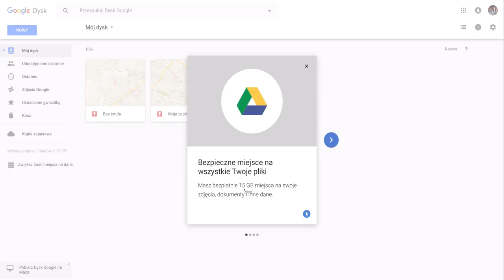Archiwizacja danych, nie tylko w fotografii, czyli "Zapisz jako..."